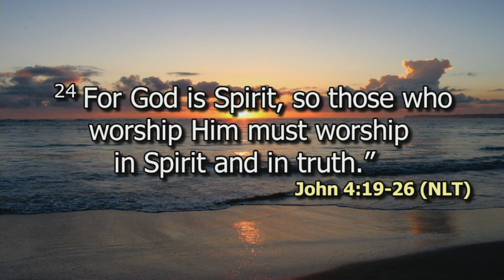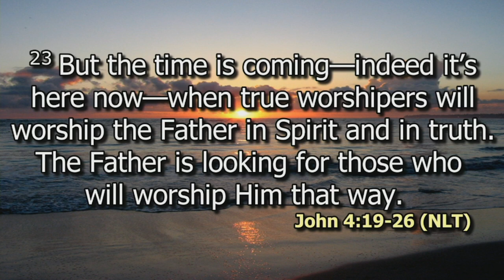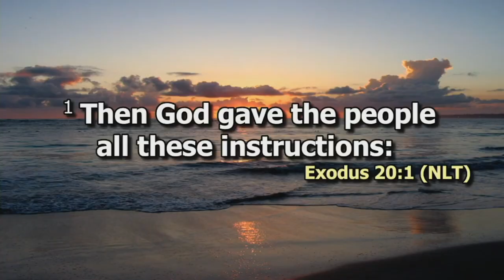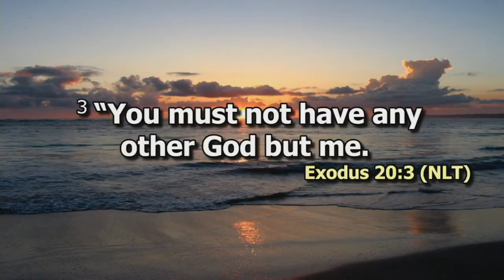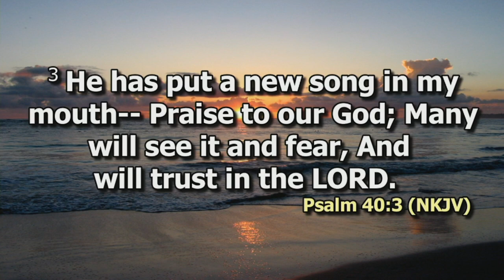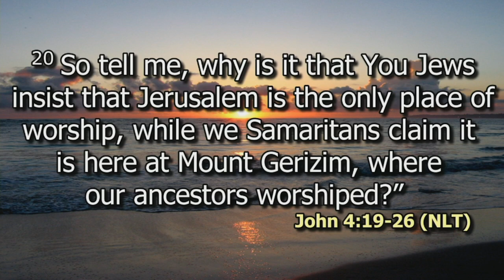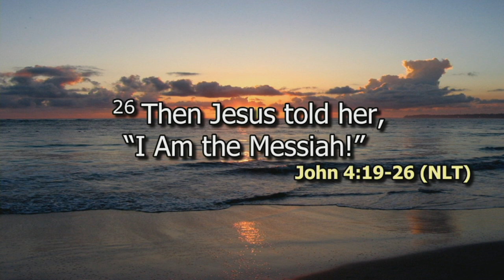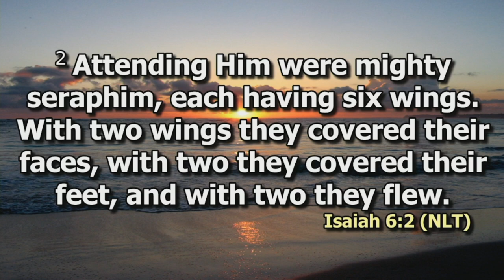Worship as a Christian Discipline Pt 2 | Rev Millicent Kaunda | SWC | DCIKZ